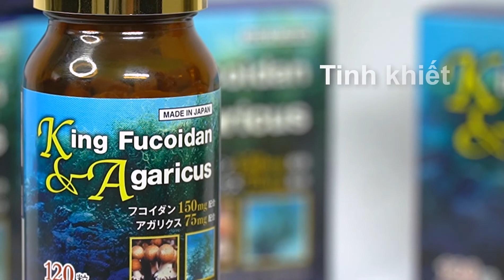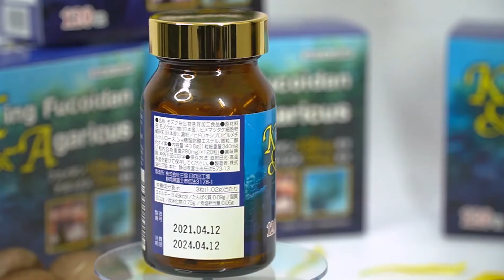Phòng ngừa bệnh u trung thất bằng cách nào?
Câu hỏi:Trên thực tế không có biện pháp phòng ngừa tối ưu đối với những khối u trung thất. Tuy nhiên bệnh nhân có thể giảm thiểu các biến chứng nghiêm trọng cũng như cải thiện chất  lượng điều trị bằng cách phát hiện bệnh từ sớm. Xin bác sĩ chia sẻ cho quý khán giả được biết Những biện pháp Phòng ngừa bệnh U trung thất?